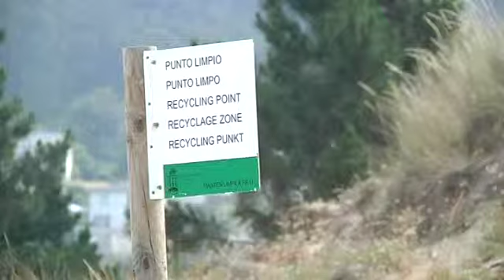El concello de Viveiro recicla operarios para limpiar las playas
Una brigada compuesta por bedeles y otros operarios municipales, asumen tareas de mantenimiento de los arenales ante la falta de subvenciones por parte de la Xunta para contratar personal específico